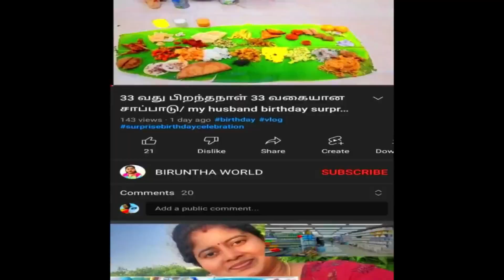கடல் போல் மக்கள் கூட்டம் வென்னிமலை ஸ்ரீ முருகன் கோவில் மாசி திருவிழா/vennimalai murugan Kovil